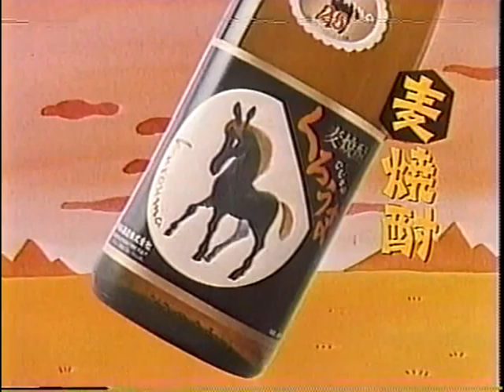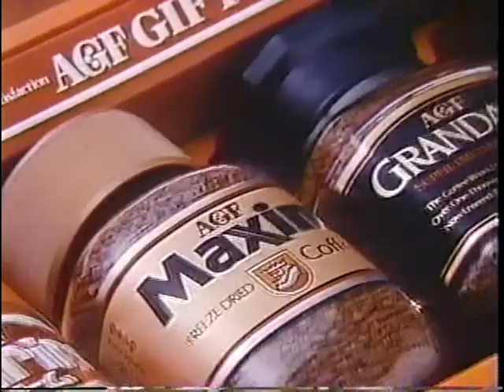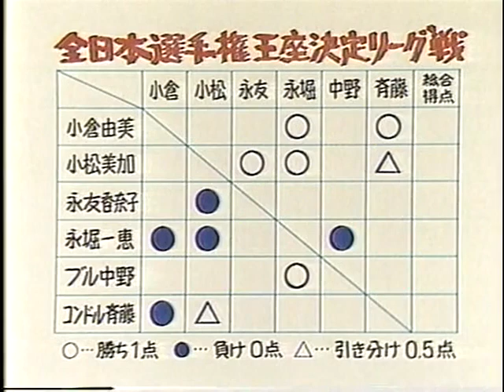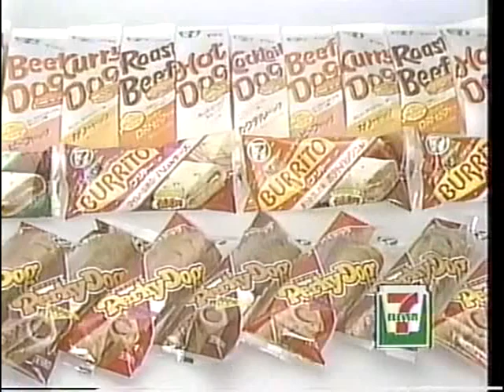AJW TVs 7/5/1985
Devil Masami & Jumbo Hori vs. Itsuki Yamazaki & Kazue Nagahori
Jaguar Yokota vs. Yukari Omori
2/3 Falls: Lioness Asuka, Chigusa Nagayo & Noriyo Tateno vs Dump Matsumoto, Bull Nakano & Desiree Petersen